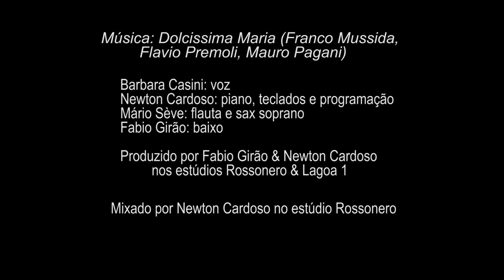Girão Sessions #09: Barbara Casini, Newton Cardoso, Mário Sève & Fabio Girão - Dolcissima Maria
Eu e meu amigão, o super tecladista/produtor/engenheiro Newton Cardoso crescemos ouvindo muito Rock Progressivo nos/dos anos 70, e até nos aventuramos um pouco nessa seara através de nosso projeto General Rodriguez em 2015. Em Abril último, a grande e querida cantora de Florença, Barbara Casini, estava hospedada em minha casa, quando me deu um clique: “Newton! Vamos fazer uma música do Premiata Forneria Marconi (banda cult do Progressivo italiano), cantada em italiano??” Fiz o convite para a Barbara que, ironicamente, profunda estudiosa da música brasileira, com vários trabalhos relacionados ao nosso cancioneiro, jamais tinha escutado a canção do grupo de seu país!! (hehehe...). E para fechar o combo com tranca dourada, ninguém menos que Mário Sève, extraordinário flautista/saxofonista, integrante de grupos como Aquarela Carioca e Nó Em Pingo D’Água além de trabalhos com (pasmem!!) o Focus!! A música é a bela “Dolcissima Maria” em um clipe dirigido pelo poderoso Thor Weglinski e pelo estreante nas GS, Philip Davies.  Buon divertimento!

Barbara Casini: voz
Newton Cardoso: piano, teclados e programação
Mário Sève: flauta e sax soprano
Fabio Girão: baixo

Produzido por Fabio Girão & Newton Cardoso nos estúdios Rossonero & Lagoa 1

Mixado por Newton Cardoso no estúdio Rossonero

Filmagens: Phillip Davies, Thor Weglinski, Eduardo Aguiar & Fabio Girão
Edição de Imagens: Thor Weglinski

Agradecimentos ao André Barion e Nito Lima (Studio 7 JB) e a Johanna Weglinski

Rio de Janeiro, Outubro 2018